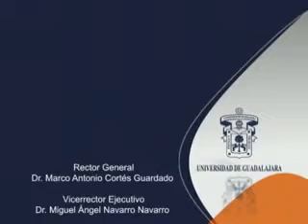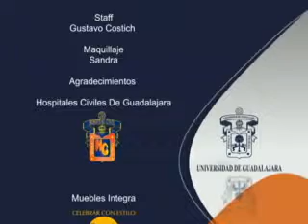TV Médica : El asma (Parte 6)